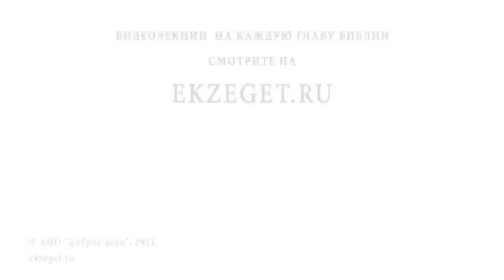СВЯТОЙ ИОАНН КРОНШТАДТСКИЙ! БИБЛИЯ отвечает.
возвещайте в народах славу Его, во всех племенах чудеса Его;

Псалтирь 95:3

Возлюбленные братья и сестры, дорогие друзья!

Нажимайте на значок «МНЕ ПОНРАВИЛОСЬ», оставляйте свои комментарии и отзывы.